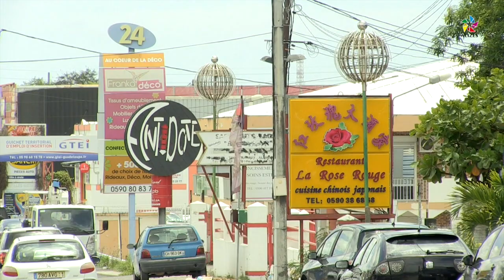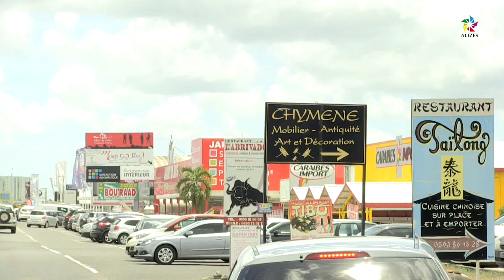Un plan d'urgence contre le chômage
Le Président de la République, François Hollande a présenté ce lundi 18 janvier 2016, un nouveau plan pour lutter contre le chômage avant 2017. Prime pour l'embauche, revalorisation de la formation et de l'apprentissage des chômeurs autant pistes pour inverser la courbe du chômage.